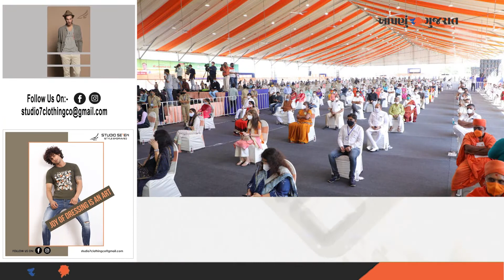P.M Modiએ કિસાન સૂર્યોદય યોજનાનો ઈ - શુભારંભ કરાવ્યો | Aapnu Gujarat News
P.M Modi launches e-Kisan Suryodaya Yojana Aapnu Gujarat News